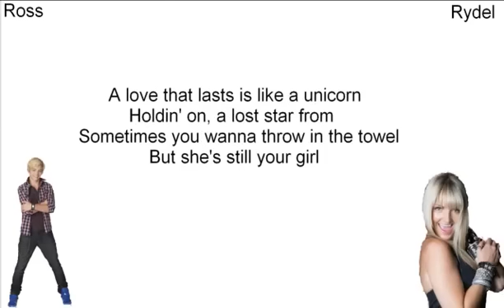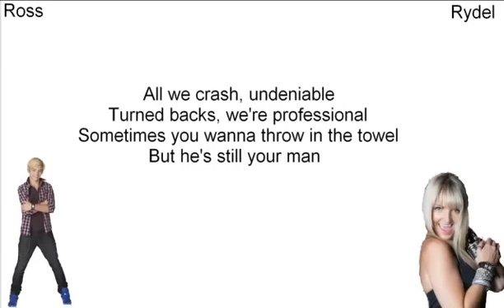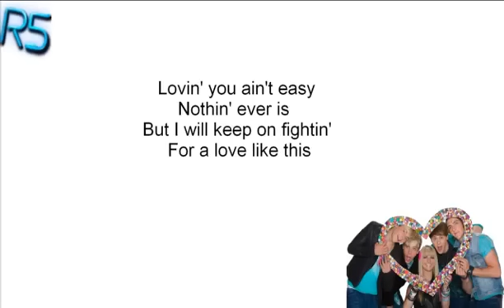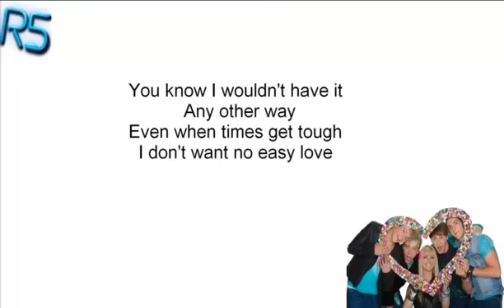R5 Easy Love Lyrics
Easy Love

[ R5 ]
Lovin' you ain't easy
Nothin' ever is
But I will keep on fightin'
For a love like this

You know I wouldn't have it
Any other way
Even when times get tough
I don't want no easy love

[ Ross ]
This is a track for the guys with
One lady in their life
You wanna pull out your hair sometimes
But she's still your girl

[ Ross & Rydel ]
A love that lasts is like a unicorn
Holdin' on, a lost star from
Sometimes you wanna throw in the towel

[ Ross ]
The second verse goes to the females
Rollin' their eyes when we fail
Make you wanna go and shop retail
But he's still your man

[ Ross & Rydel ]
All we crash, undeniable
Turned backs, we're professional

[ Ross ]
I don't believe in "Nothin' lasts forever"
And every time you're feelin' down
I know we're gonna work it out

And I know we can't live without each other
Ooh oh
Well nothin' worth havin' comes easy
And baby you got me singin'